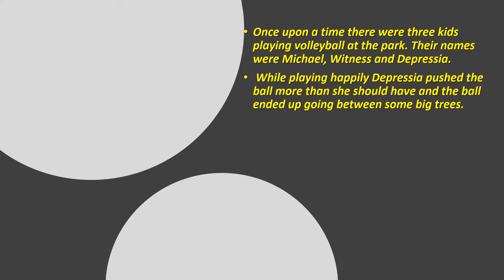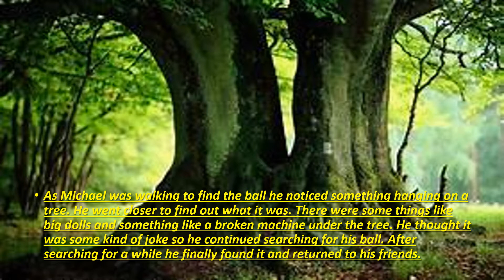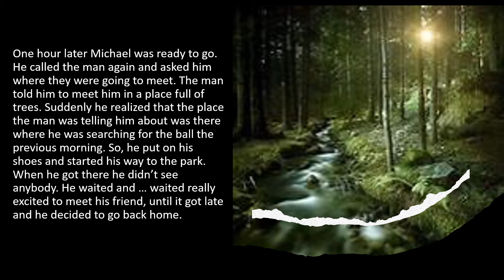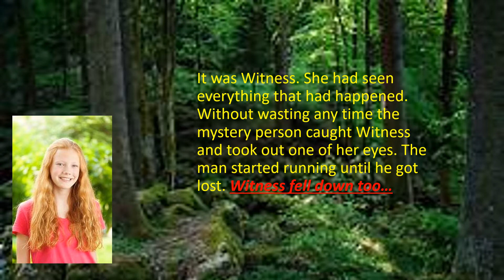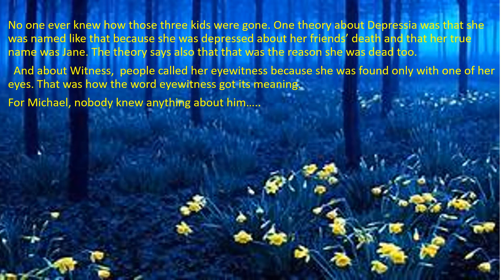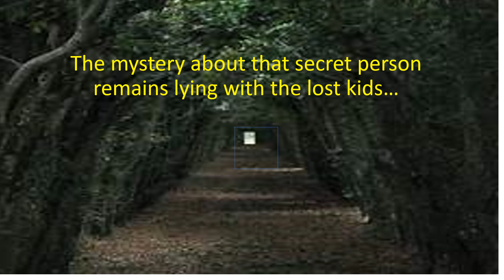The eyewitness! by Pavlidi Aggeliki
When the ball you throw is lost in the distance, it is not always a good idea to go searching for it.